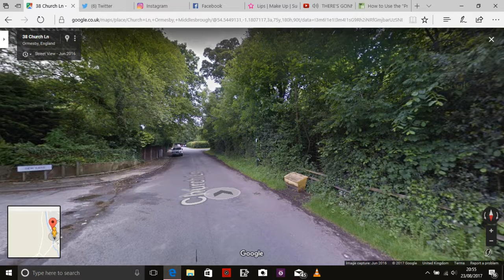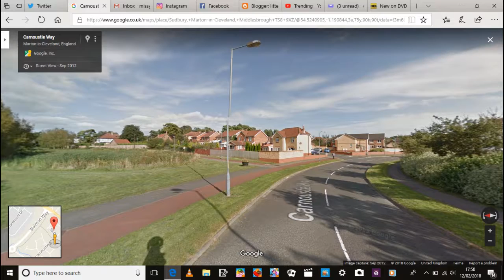Taking screen shots around thirsk and pickering Screenshots From Googlemaps S1 E8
i love taking screen shots of pictures on my laptop from googlemaps